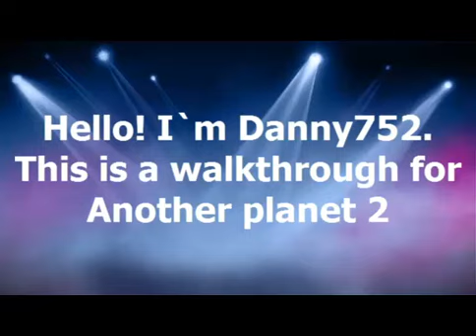Another planet 2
game: Another planet 2

timecodes:
00:12 - Level 1
00:21 - Level 2
00:28 - Level 3
00:39 - Level 4
00:53 - Level 5
01:14 - Level 6
01:52 - Level 7
02:20 - Level 8
02:32 - Level 9
02:43 - Level 10
02:49 - Level 11
03:04 - Level 12
03:21 - Level 13
04:02 - Level 14
04:51 - Level 15
05:04 - Level 16
05:19 - Level 17
05:36 - Level 18
06:07 - Level 19
06:26 - Level 20

The cute alien is back, help him get to the exit in each level.